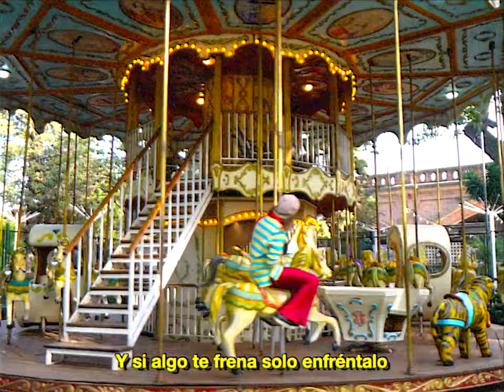SIN EQUIPAJE - EL MUNDO LIMON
Dirección y Post Producción: Agustín Slapak
Vestuario: Meri Jazmin / Corazón Rental
Audio grabado en CationicWharf Studios por Mariano Vega y Eliel Singarelli
Producción: Franco Giaquinta y Mariano Vega
Voz, guitarra eléctrica, synths y arreglos: Franco Giaquinta
Bajo eléctrico: Clara Rodriguez
CP80: Martin Luchina
Batería: Mariano Vega
Coros: Juli Burgos y Lola Cobach
Mezcla: Eliel Singarelli en CationicWharf Studio
Master: Leandro Girard en Matriz Studio

GRACIAS eternas a Mariano Vega, El Montes, Silvana Mercado TECTEC, La Julito, Lelei, Facu Grandío, Florita, Mabel y todes les que participaron en la realización de este video

Ya no pienses tanto y echalo a correr
con o sin miedo no hay anclas que lo puedan contener.
Y si algo te frena solo enfrentalo,
no importa el golpe, solo importa lo que transforme en vos.
Pues mira y verás que yo tengo razón.
Por favor

Si tan solo pudieras pararte aquí,
sin la ansiedad ni los recuerdos, tan solo estar aquí.
Quizás podrías ver lo que yo veo en tí,
dejar tirado el equipaje y suelto andar al fin.
Y quizás de a ratos sentirte feliz.

Y aunque a veces duermas en la calle,
o no des con el talle de alguien normal.
SENTITE GIGANTE
si sabes que adentro, bien adentro de vos hay amor.

Hay amor.